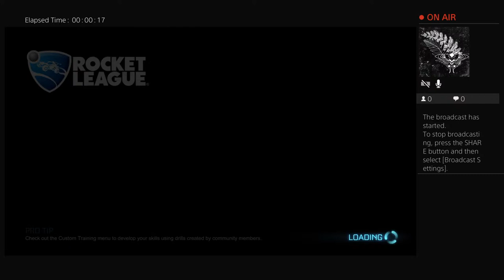RL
Hi, I'm Graham Linehan, writer or co-writer of 'Father Ted', 'Black Books' and 'The IT Crowd'. Presently I am involved in the fight for women's rights alongside some brave and brilliant women and men, but once we win that I'll be back to comedy full-time. Hope you enjoy the videos!